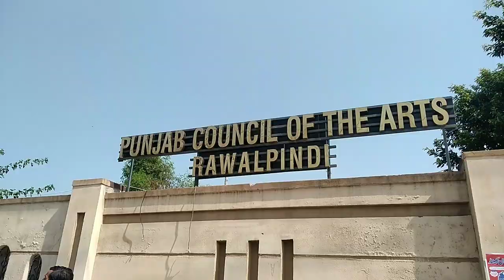Defence Day Vlog 🇵🇰😍 | Punjab Arts Council, Dps&C Rawalpindi 🔥 | Best Speeches, Songs & Tableaus 💯 .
🇵🇰 Join us on a heartwarming journey to Punjab Arts Council as we commemorate "Defence Day" on September 6, 2023! 🎉🎶

🎤 We filled the day with patriotic fervor, singing Songs and Milli Naghmas, and listening to inspiring speeches. 🗣️

💫 The day was made even more special with incredible tableaus that paid tribute to our heroic army and the soldiers who made the ultimate sacrifice for our nation. 🇵🇰❤️

😃 We had an absolute blast, and we want you to be a part of it too!

Let's cherish the spirit of unity and patriotism together! 🤝🇵🇰💖